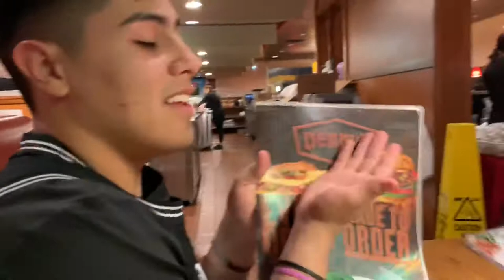Last Minute Spurs Game! 🏀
Got Blessed with 4 tickets to a Spurs Game so here’s a short clip of our last minute hang out with friends!

Teresa’s Twitter // terryy_tiggerr
Teresa’s Insta // terry_tigger

Noah’s Twitter// NoahAlonso10
Noah’s Insta// Noah.Alonso10